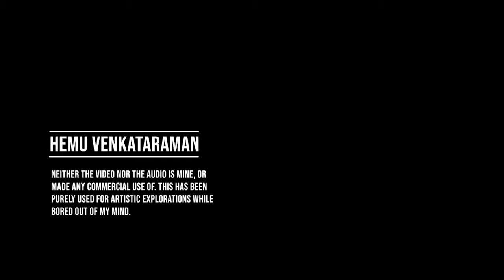Strawberry Kanne feat. Belafonte in the Banana Boat Song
I cracked myself up editing and working on this. If you're someone like me who enjoys Belafonte and Minsaara Kanavu, this will be double-fun for you! :D Listen with sound on, obviously.

Video: Strawberry Kanne, Minsaara Kanavu
Audio: Harry Belafonte, The Banana Boat Song